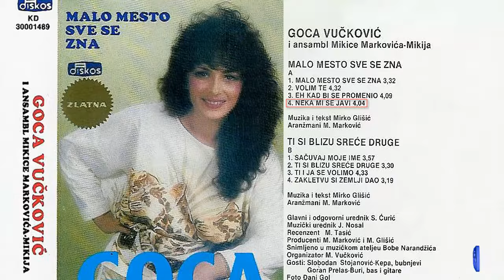Goca Vuckovic - Neka mi se javi - (Audio 1988)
Muzika: Mirko Glisic
Tekst: Mirko Glisic
Aranz: M. Markovic